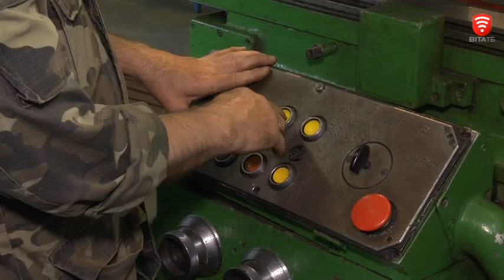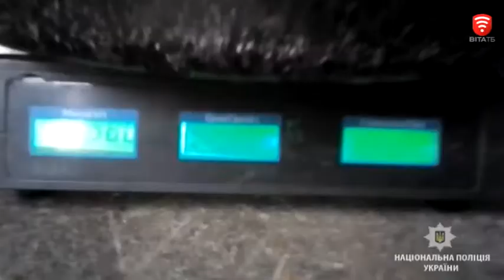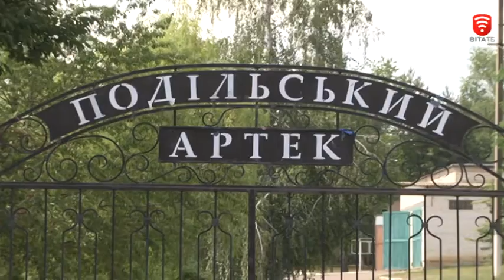Телеканал ВІТА новини 2018-06-19, 19 червня 2018 року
СЬОГОДНІ У ВИПУСКУ:
Сучасну амбулаторію відкрили у Сальнику
Опановувати робітничі професії на німецьких верстатах будуть учні ЦПТО№1
Подільський Артек оздоровлює відпочивальників зі сходу
Нелюди познущались над тілом товариша